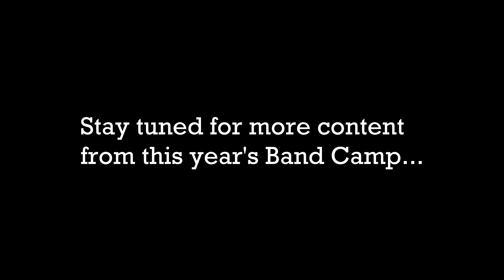PHS Band Camp 2017- For Portsmouth: A Visit From Mr. Ainsworth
During our music rehearsal week leading into this year's band camp, we were lucky enough to have a special visitor stop by- Ray Ainsworth. Our music program was entirely founded on his teachings & ideals during his time at Portsmouth High School, so it was quite the honor to have him. He also introduced For Portsmouth, adapted from Boston College's fight song, to the band's repertoire, making it a long standing tradition for football games, parades, and more.